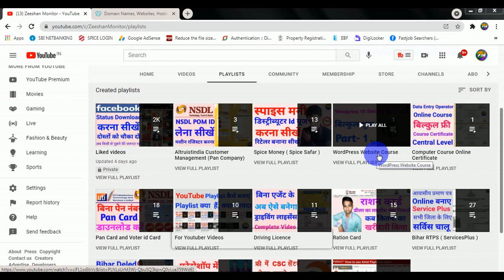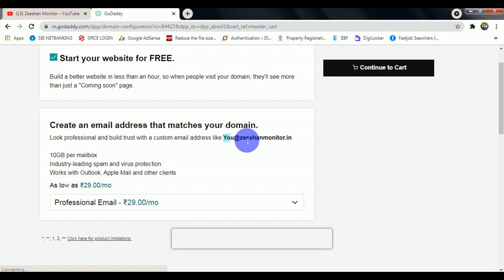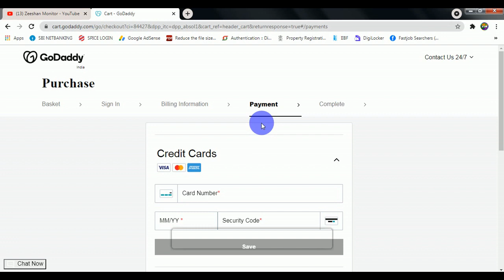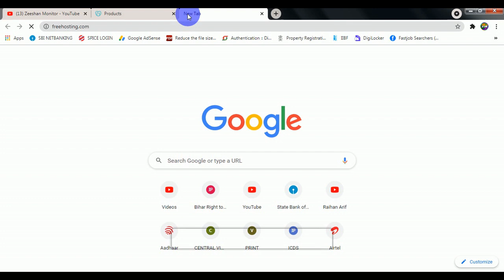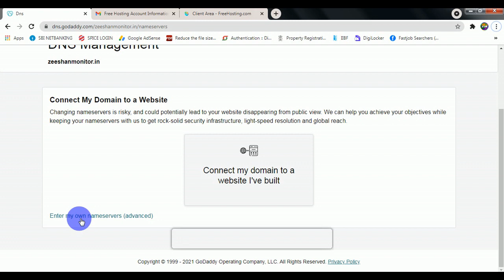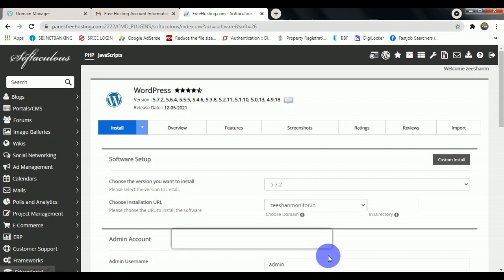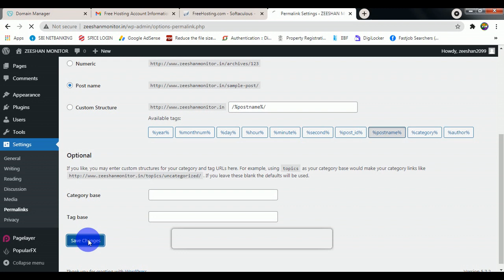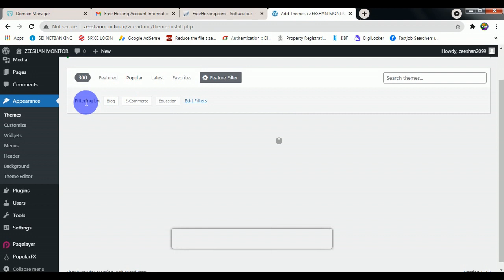Website Kaise Banaye Part - 2 | Free Hosting .Domain WordPress Website |Install Freee Theme | Monito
Website Kaise Banaye Part - 2 . Only 882 me . Free Hosting .WordPress Website |Install Freee Theme | Zeeshan Monitor

Website bnakar aap achi earnings kar sakte hai kyunki ek website bnane me 3 hazar ke andar kharcha aata hai lekin client se aap 20 30 hazar tak charge kar sakte hai. kabhi aapko website banwani ho to dekhna ki developer 30 hazar tak charge karte hai ek normal site ke.

website banana bahut aasan hai aapko bas dhyan se video dekhna hai aur samajhna hai. is tarike se aap bina kisi programming knowledge ke ek profession website bana sakte hai aapko bas hosting aur domain buy karna hai. hostinger se agar aap hosting lete hai to aapko domain free me mil jayega aur uske baad wordpress install krna hai aur ek theme install karna hai uske baad just drag and drop krke website ko design karna hai. is video me sikhaya gya hai ki kaise aap website bana sakte hai bina coding jankari ke aur uske baad aap freelancer website ke through ye kaam shuru kar sakte hai. aap client ko website bnakar de sakte hai is video me aap jaan jayenge ki how to make website, website kaise banaye, wordpress website kaise banaye.